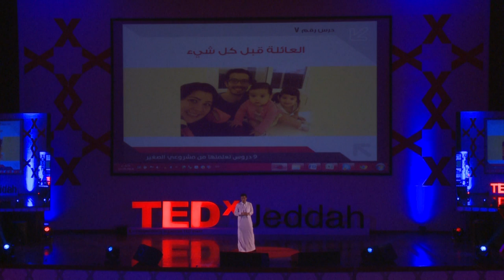9 lessons I learned from my start up | Loai Kamakhi | TEDxJeddah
This talk was given at a local TEDx event, produced independently of the TED Conferences. You need to know these lessons before you start up your business to make a successful jump start .

مهندس كمبيوتر
صاحب مؤسسة Kamakhi tech
مؤسس السوق الالكتروني تحابو.كوم
مؤسس مشروع (حياتك على السُّنة) لنشر الأخلاق و السنة بطريقة ابداعية
Computer engineer
Owner of kamakhi tech est
Creator of (hayatak) to spread ethics and the sunnah .